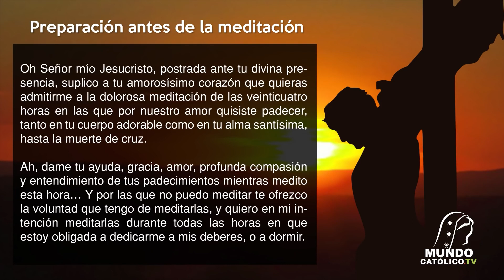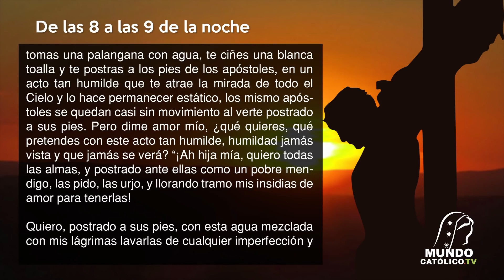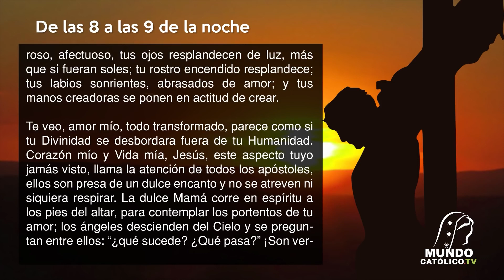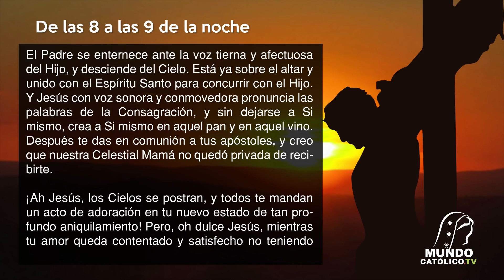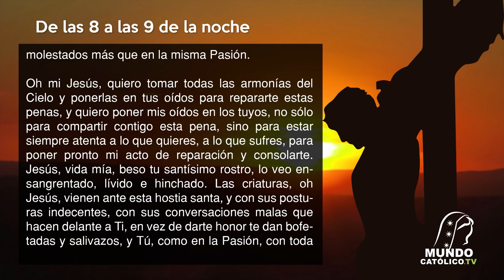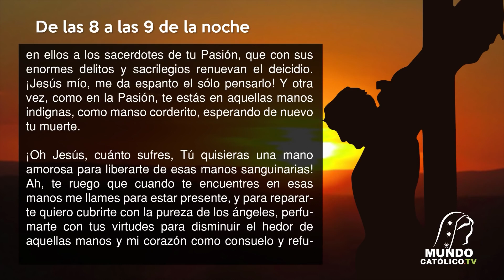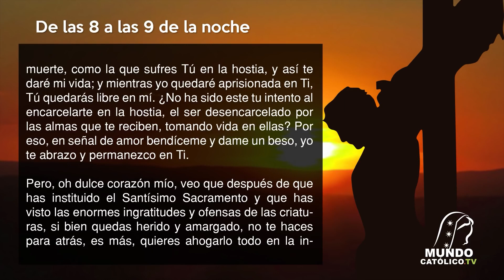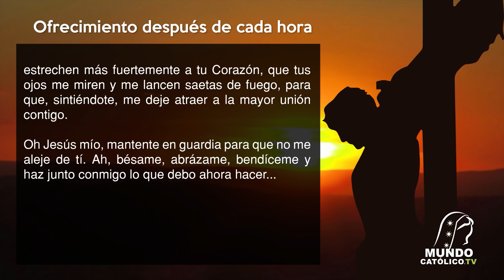Cuarta hora, de las 8 a las 9 de la noche